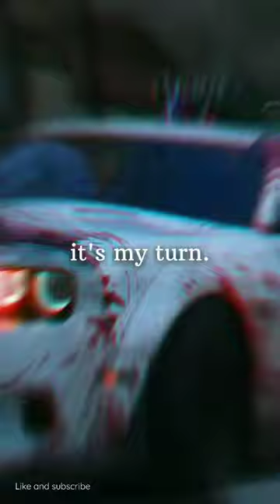Everyone is changed but now it's my turn...😎